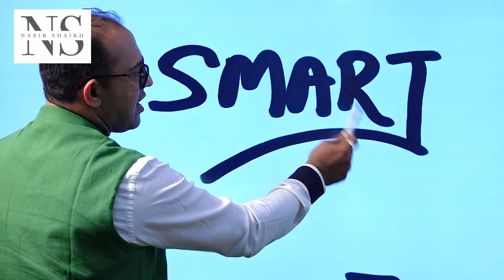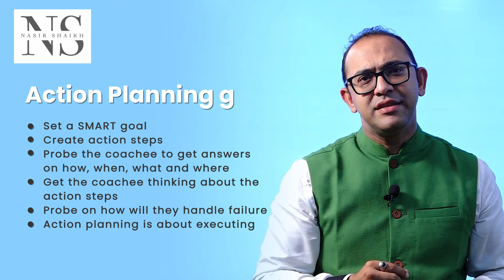Action planning | lifecoaching | LeadershipX | Nasir Shaikh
More often than not, people don't spend enough time figuring out what they want out of life. Once they set their goals without giving them serious thought, they soon get overwhelmed by how will they be able to achieve them.
The best way to do that is to create an actionplan .

Watch this video and find out how you can create a good action plan for yourself.

Timestamps:
00:19 - Set a SMART goal
00:43 - Create action steps
01:23 - Probe the coachee to get answers on how, when, what and where
02:59 - Get the coachee thinking about the action steps
03: 29 - Probe on how will they handle failure
04:01 - Action planning is about executing